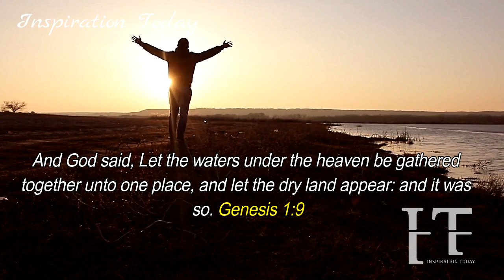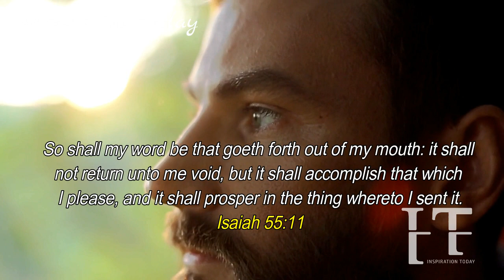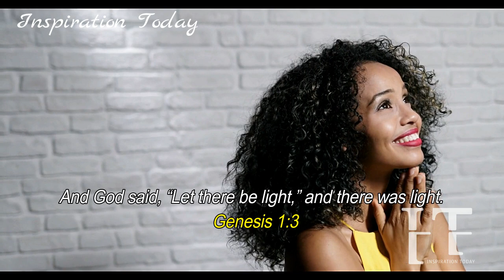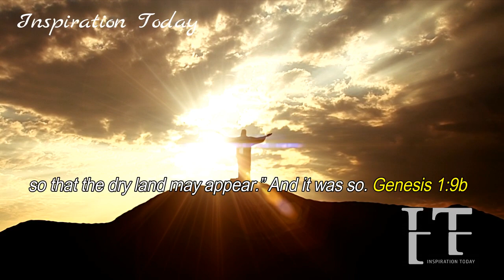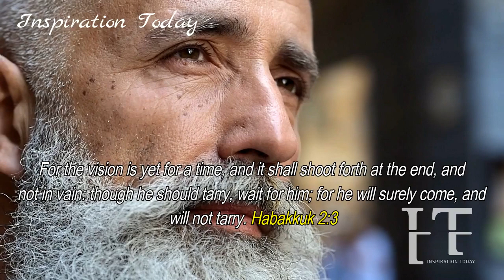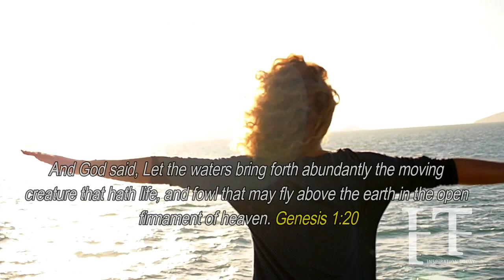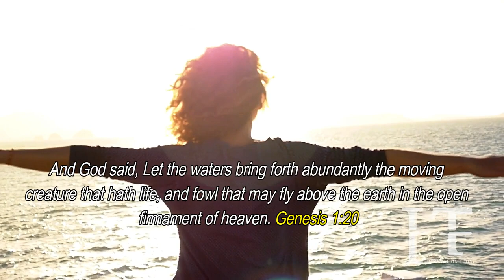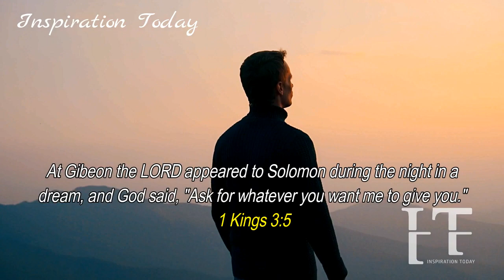🔴AS THE LORD AS SAID IT WILL HAPPEN FOR YOU, SO IT WILL BE | NOTHING WILL EVER STOP IT'S FULFILLMENT